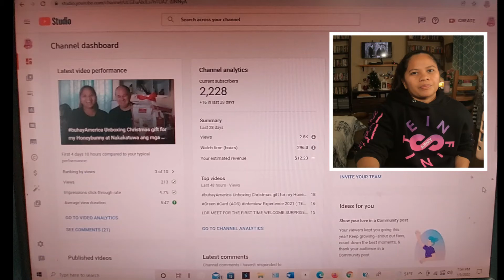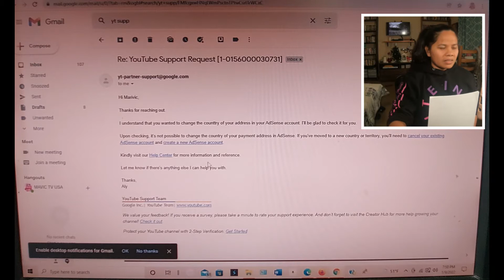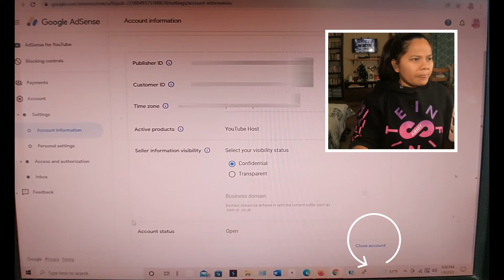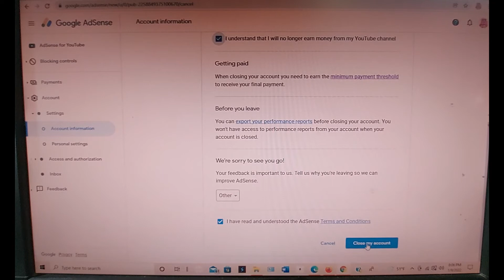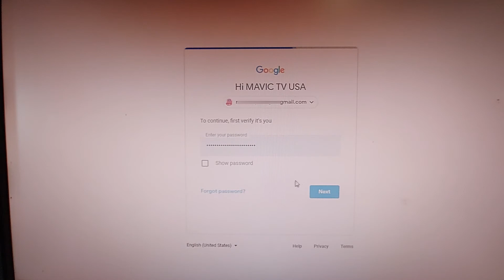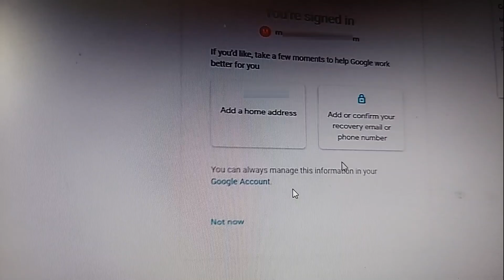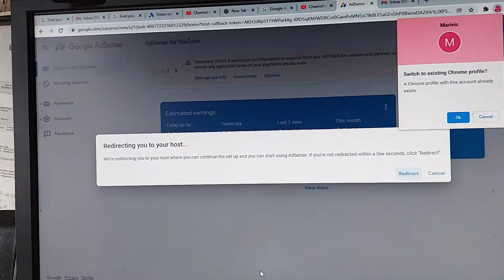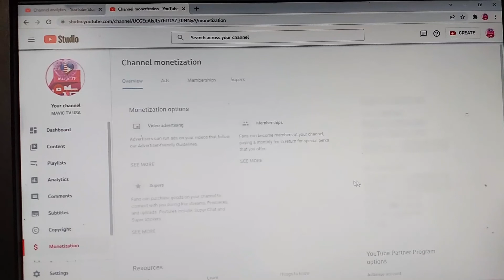HOW TO CHANGE COUNTRY ON GOOGLE ADSENSE SET UP COMPLETED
This tutorial is base my own experienced

Hi guy welcome to our channel MAVIC TV  USA FILIPINA AMERICAN COUPLE .My name is MAVIC and my  honey is  CHARLES, from being LDR bf and gf, LDR fiance and now  we are married living in USA. Our videos are all about LDR story, K1 VISA TRAVEL ,ADVENTURE.COOKING and LIFE here in U.S.A.  More videos to upload soon keep watching and update for more.

LOVE CHARLES AND MAVIC = CHAMVIC